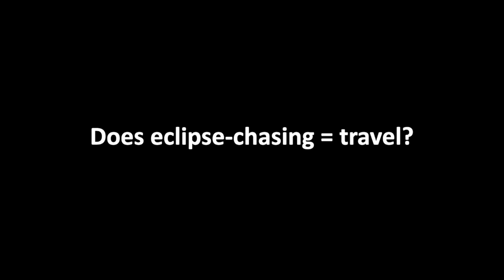Eclipse-chaser Dan McGlaun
Dan McGlaun of the website Eclipse2024.org has seen 15 total solar eclipses. What moves people like him to travel to far-flung places on Earth, to stand in line with the Earth, moon and sun? Dan explains, here.  P.S. On February 18, 2024, we're 50 days from eclipse day.

Countdown Team: Deborah Byrd, Kelly Kizer Whitt, Marcy Curran, Claudia Crowley, Cristina Ortiz, Will Triggs.